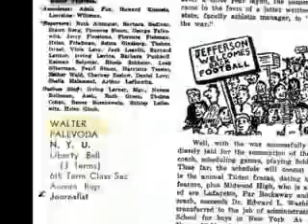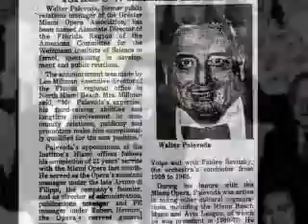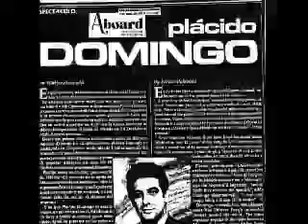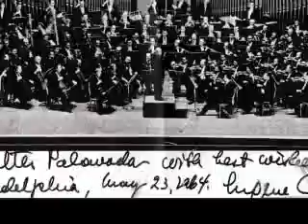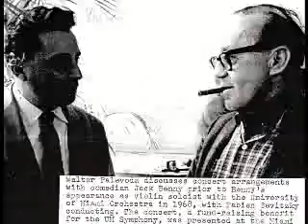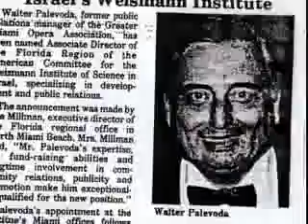Unsung Hero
Walter Palevoda